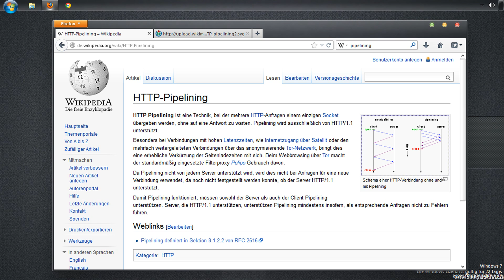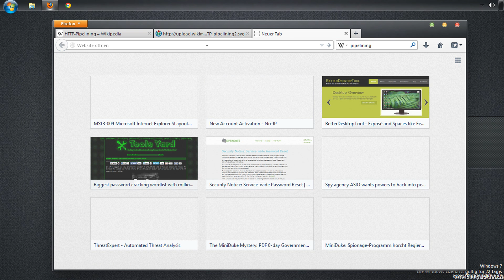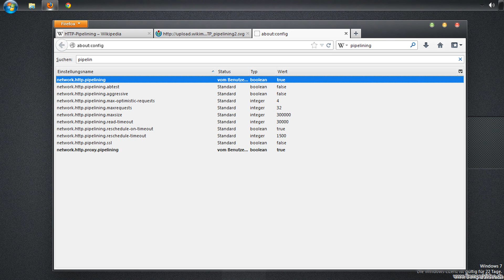Firefox: HTTP-Pipelining beschleunigt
In diesem Video wird das sog. HTTP-Pipelining erläutert.